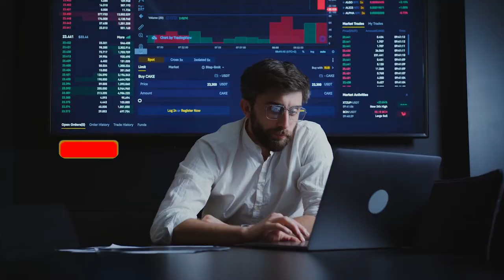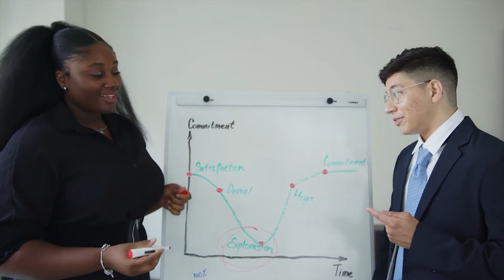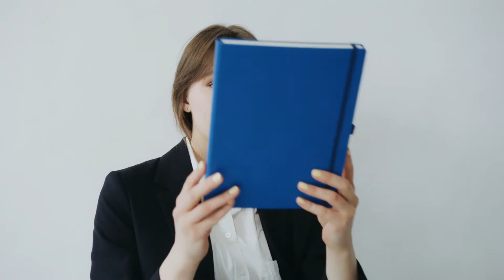Multipotentialite the reason you feel like a failure with many passions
Who is a multipotentialite and what it means to be one?
The word multipotentialite was coined by Emilie Wapnick to mean someone who has many interests and wants to pursue all of them at once. Someone whose interest keeps changing over time. Today they would want to be a doctor, tomorrow they want to be a pilot or an entrepreneur. Someone whose CV looks like it belongs to 5 or more different people. You are someone far from being a specialist, you are a jack of all trades, a polymath, the Renaissance man, someone misdiagnosed with A D D better still you are a scanner as Barbara Sher calls you in her book “Refuse to choose”. Even though the world and their parents are trying to box them by forcing them to choose a single passion, they refuse to choose from their many passions and prefer to pursue them. Barbara Sher elaborates more on this in her book. If you are someone who likes reading like me, I recommend you this book and if possible all of her books.  Even though for some reason I did a check list from the book that will help you type yourself as a multipontentialite. According to Barbara Sher, true scanners are always like, I don’t know why